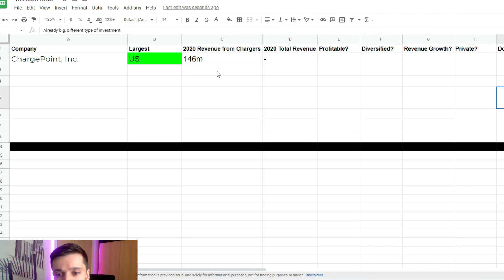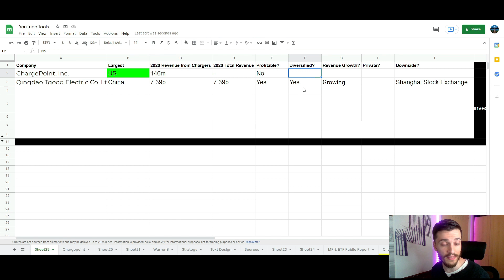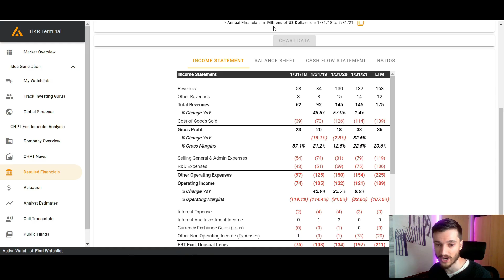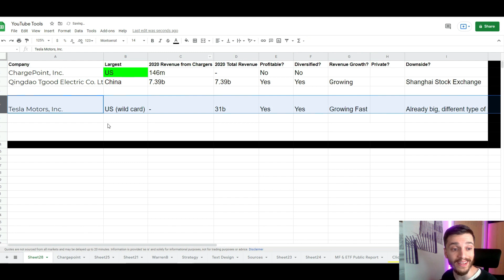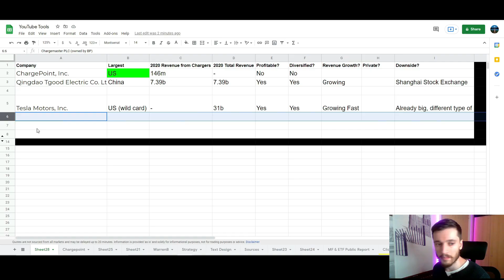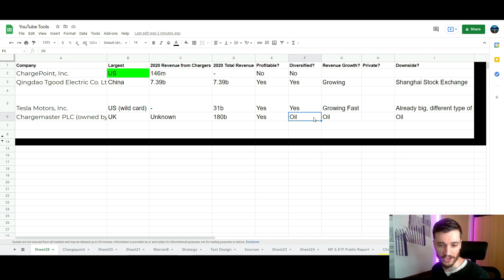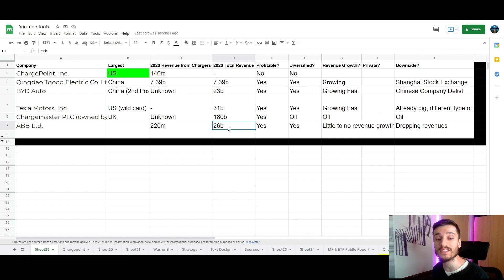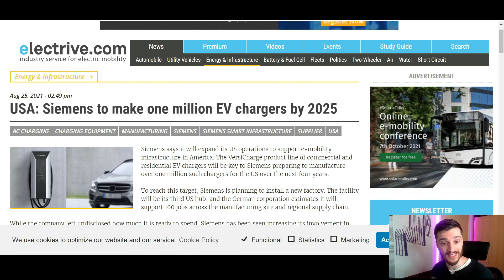Chargepoint Greatest THREAT (Charging Market IN-DEPTH) .... Chargepoint Stock Analysis - CHPT stock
Is Chargepont Stock a Buy? let's chat in the comment section!